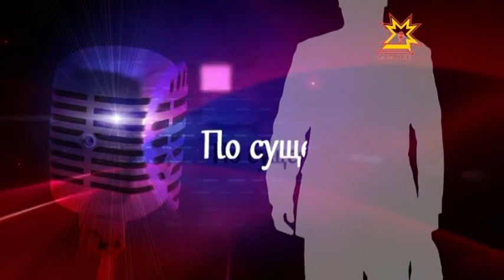По существу. Выпуск 22.01.2015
Максим Федоров, руководитель отдела процессуального надзора СУ СК России по Чувашии